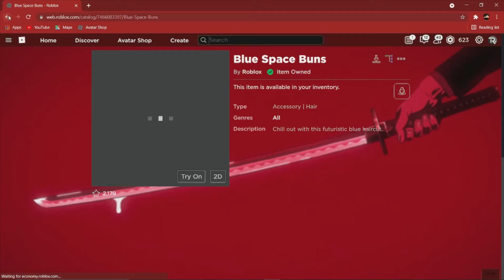NEW EVENT.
YAY